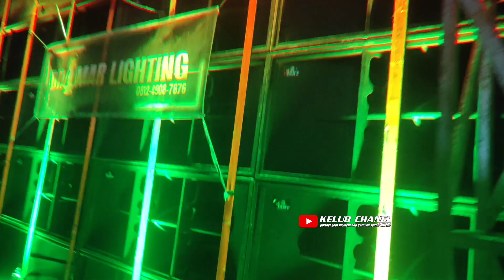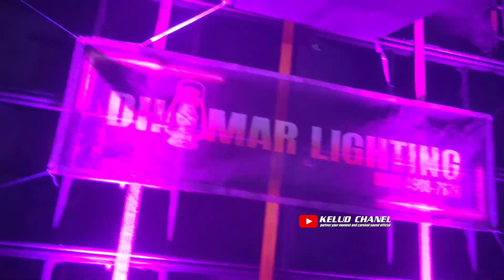BANYOLAN MAS BRE , BIKIN MBAH WARAS TERSENYUM